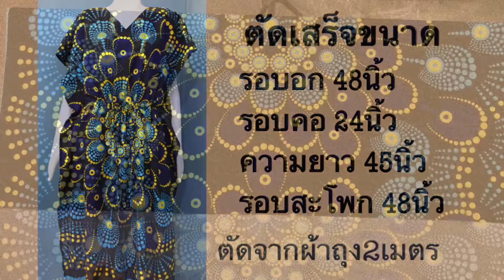ตัดเสื้อใส่เองแบบง่ายๆ ชุดนอน ชุดลำลอง คอวี แขนในตัว สอนละเอียด ไม่ต้องสร้างแพทเทิร์น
ตัดเสื้อใส่เองแบบง่ายๆ ชุดนอนดูไบ ชุดนอนตัดเย็บด้วยผ้าชิ้นเดียว เย็บง่าย สวมใส่สบาย by เจนเย็บผ้า